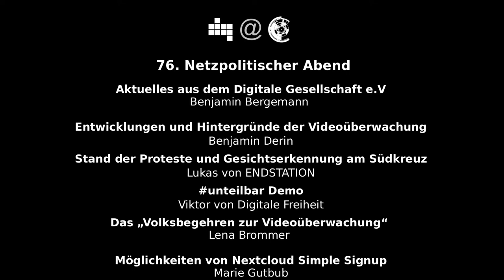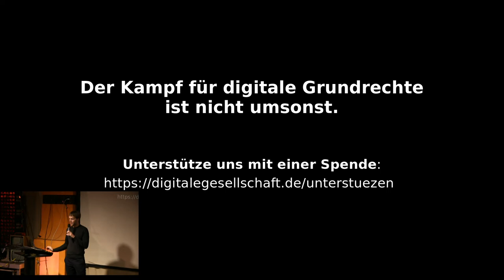Benjamin Bergemann | 76. Netzpolitischer Abend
Benjamin Bergemann berichtet von der Arbeit der DigiGes, die in der letzten Woche in ein neues Büro im Wedding gezogen ist. Neben der Weiterführung all der bisherigen Projekte, haben wir auch eine Stellungnahme zum 23. Rundfunkänderungsstaatsvertrages erarbeitet. Das Projekt "Sicher und bewusst im Netz" startet diese Woche in einer Schule im Wedding.